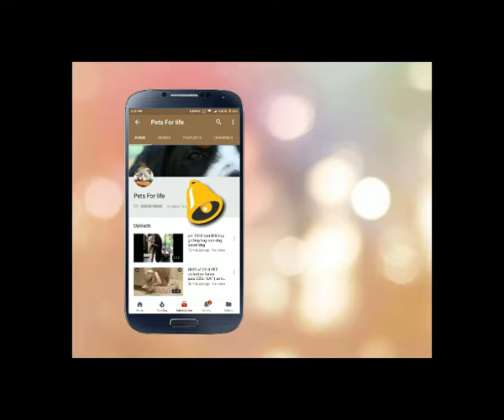Best of 2018 Cute Funny Animals compilation pets for life